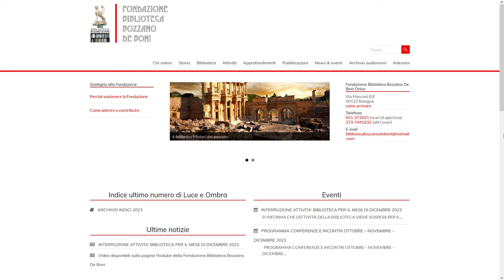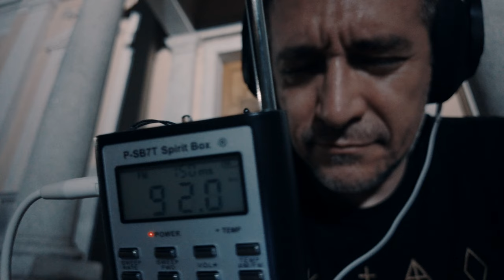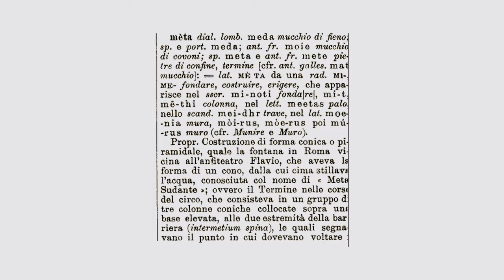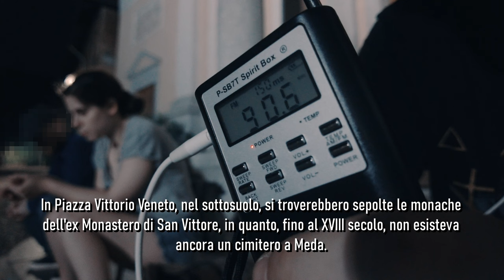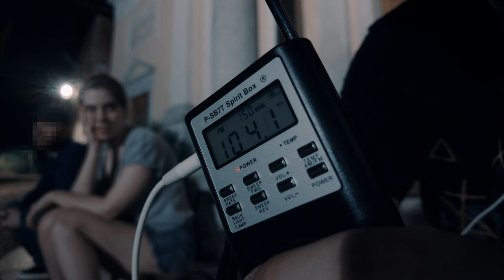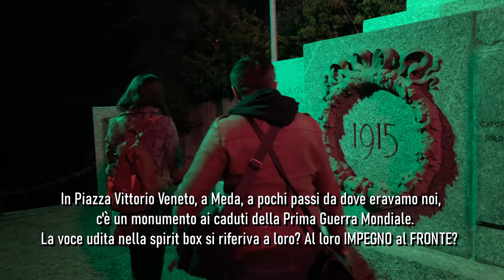X Dimension 4x03 - Segnali dall'Aldilà (parte2)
Comunicare con gli spiriti è possibile? Noi del C.R.O.P. forse ci siamo riusciti! Seguite le nostre avventure! In questa puntata, cerchiamo di contattare gli spiriti delle monache dell'ex monastero di Meda, in Brianza.

Anno 2024